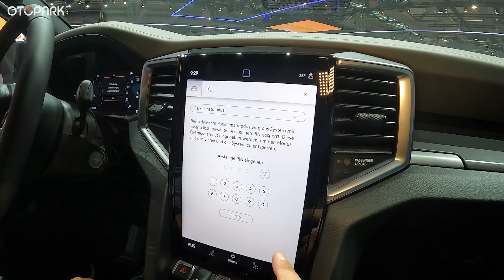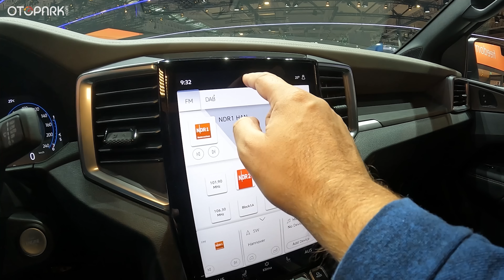Yeni VW Amarok, ID Buzz ve Ford Ranger | Hannover Ticari araç fuarı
Bu yıl IAA ticari araç fuarında çok özel modeller tanıtıldı. Bunların başında ID Buzz geliyordu ve tabii Yeni VW Amarok ve Ford Ranger ise en çok ,lgi çeken modellerdi. Siz yeni modeller hakkında ne düşünüyorsunuz?

İyi seyirler